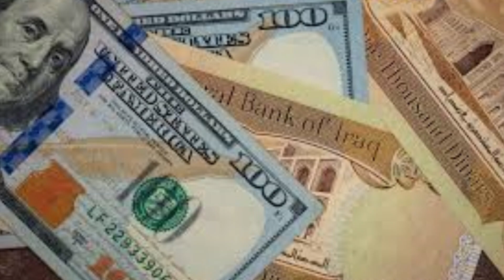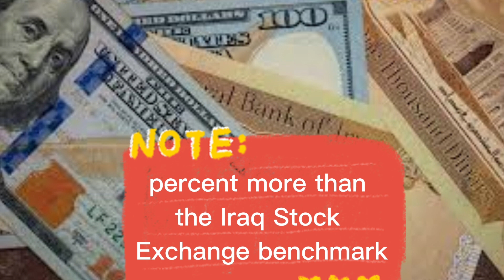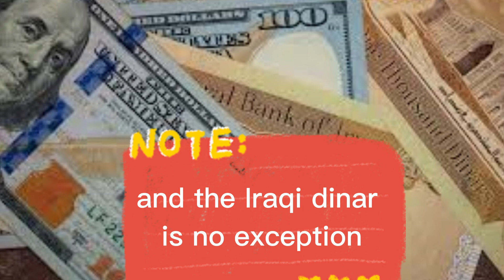Iraqi Dinar✅ Iraq Making Headlines On IQD Revaluation 💥 Iraqi Dinar News Today/ IQD Updates:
Thank you for choosing IQD DINAR- as your trusted source for Iraqi currency news, updates, and revaluation insights. Let's explore the world of Iraqi dinar together!" Iraqi Dinar✅  Iraq Making Headlines On IQD Revaluation 💥 Iraqi Dinar News Today/ IQD Updates: